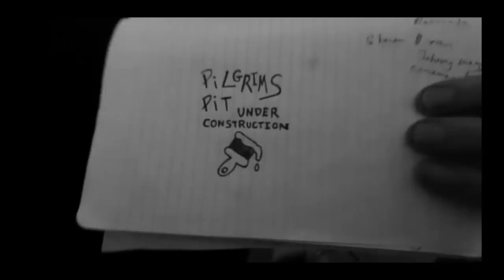Joe Bennett 1st time at the pit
A Song and Dance with Joe Bennett

Pilgrims Pit
114 Church Street
Stoke on Trent